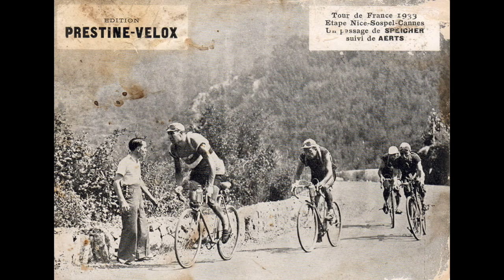TOUR DE FRANCE ANCIENNES